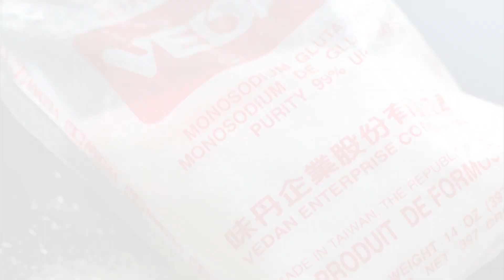അജിനോമോട്ടോ ആളെ കൊല്ലും | Side Effects Of Ajinomoto - Healthy Kerala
Healthy Kerala is the most popular YouTube Channel of Kerala, which shares you all sorts of  Fitness & Health Tips, Good Health, Beauty & Makeup Tips for all who wants to lead a Healthy n Gorgeous Life. We aims Healthy Kerala with our healthy tips